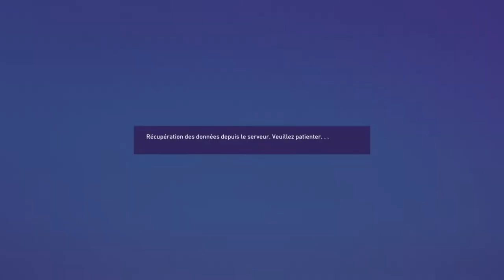FIFA 22 - CARRIÈRE JOUEUR #31 : ON VA MANGER DU LIVERPOOL !